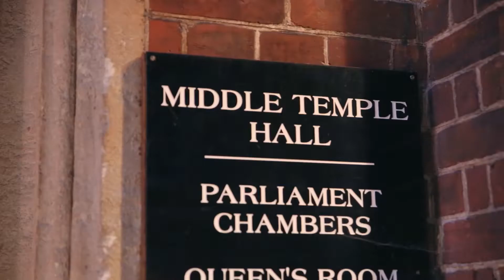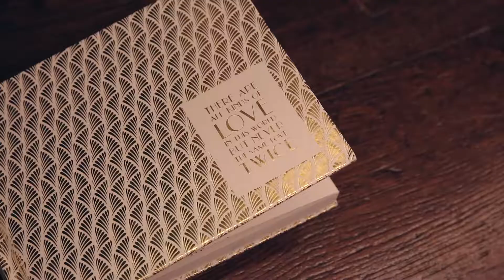Hattie and Mike Wedding Film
Hattie and Mike, two chilled out lawyers celebrating their wedding at Middle Temple in London!